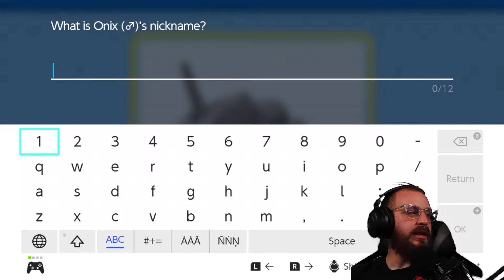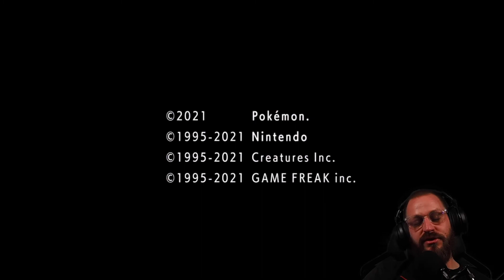Pokemon Brilliant diamond Nuzlocke Ep 6 !st gym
Let's Play Pokemon Brilliant Diamond Ep. 6
Will we make it past our first gym ?
First playthrough of diamond in 11 years

friend code
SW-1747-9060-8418